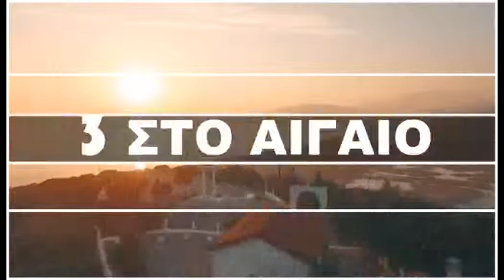3 ΣΤΟ ΑΙΓΑΙΟ ( 11.06.2019) - ΜΕΡΟΣ 4